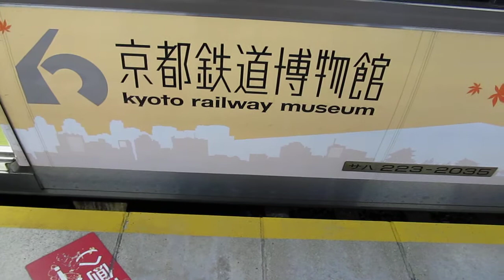JR西日本 223系2000番台 京都鉄道博物館ラッピング 新快速 姫路行き 南草津駅 20160713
JR西日本 223系2000番台 京都鉄道博物館ラッピング  新快速 姫路行き 南草津駅